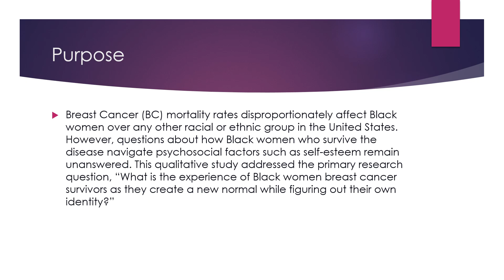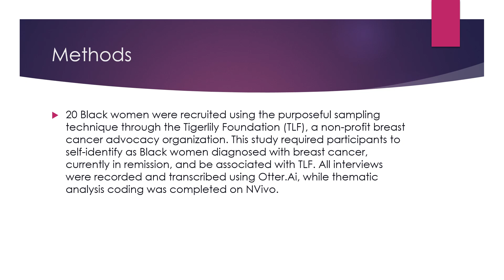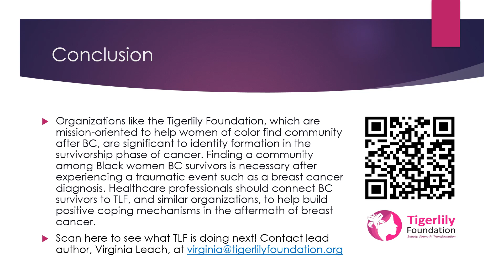XULA 2023 | 5.1.07 — Virginia Leach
Abstract #5.1.07 — BREAST CANCER SURVIVORSHIP STRUGGLES: LESSONS FROM THE FIELD

Author(s) :: VA Leach

PURPOSE: Breast Cancer (BC) mortality rates disproportionately affect Black women over any other racial or ethnic group in the United States. However, questions about how Black women who survive the disease navigate psychosocial factors such as self-esteem remain unanswered. This qualitative study addressed the primary research question, “What is the experience of Black women breast cancer survivors as they create a new normal while figuring out their own identity?”
DESIGN METHODS: 20 Black women were recruited using the purposeful sampling technique through the Tigerlily Foundation (TLF), a non-profit breast cancer advocacy organization. This study required participants to self-identify as Black women diagnosed with breast cancer, currently in remission, and be associated with TLF. All interviews were recorded and transcribed using Otter.Ai, while thematic analysis coding was completed on NVivo.
RESULTS: Findings concluded that 17 Black women BC survivors mirror individuals who have suffered from trauma. BC survivors experience numerous changes that drastically impact their quality of life, such as depression, body image issues, lack of support, and the fear of cancer recurrence. Black women BC survivors are forced into silence about these emotions to fulfill responsibilities within the community, home, and workplace. Identity creation in a newly constructed body forces Black women BC survivors to carve out new paths while grappling with the mental side effects of BC.
CONCLUSION: Organizations like the Tigerlily Foundation, which are mission-oriented to help women of color find community after BC, are significant to identity formation in the survivorship phase of cancer. Finding a community among Black women BC survivors is necessary after experiencing a traumatic event such as a breast cancer diagnosis. Healthcare professionals should connect BC survivors to TLF, and similar organizations, to help build positive coping mechanisms in the aftermath of breast cancer.

Grant Support :: Cancer Center at Illinois (CCIL), Tigerlily Foundation (TLF)